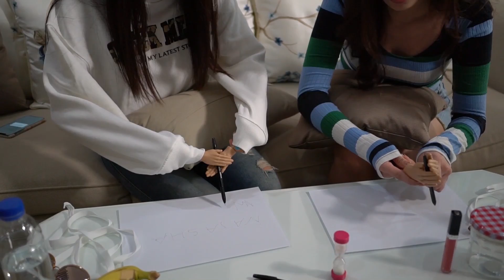Tantangan Tangan Jadi Kecil Seharian!!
Hi baby!

Di video kali ini aku bakal dikasih tantangan tangan aku jadi kecil seharian. Penasaran gimana keseruannya? Langsung tonton videonya ya!

Find me on:
Official app: Natasha Wilona (Google Play and App Store)